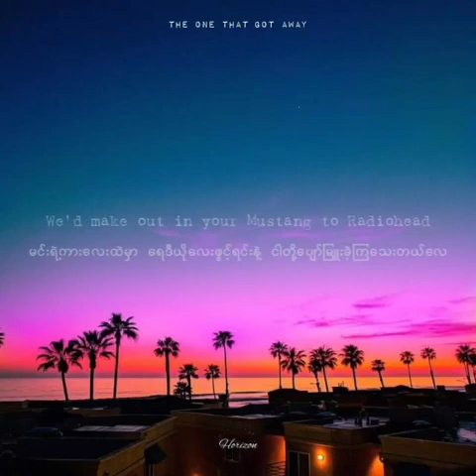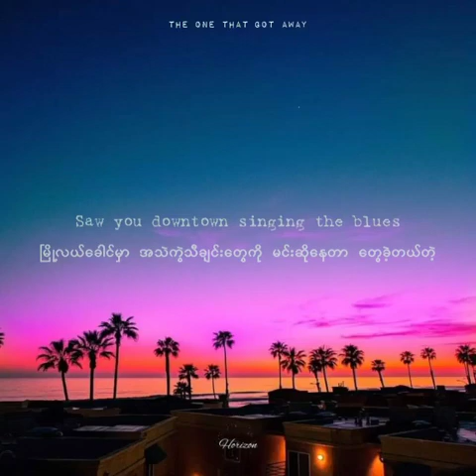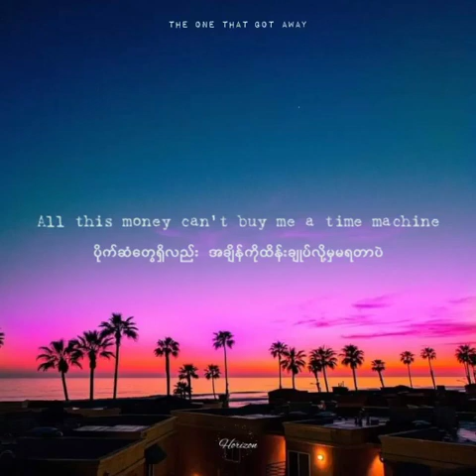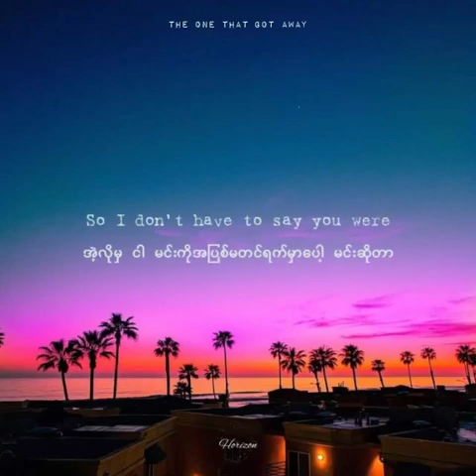BRIELLE VON HUGEL_THE ONE THAT GOT AWAY_myanmar_sub_by_horizon